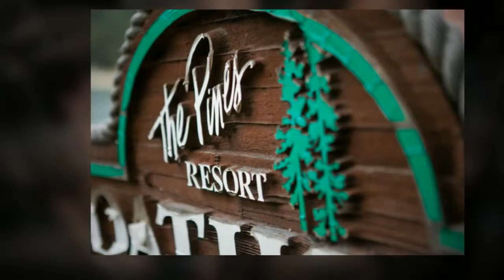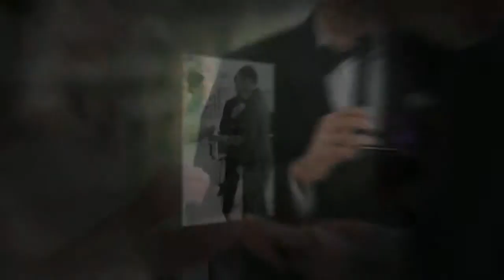Pines Resort Wedding Bass Lake Wedding Photos Yosemite Wedding Photographer